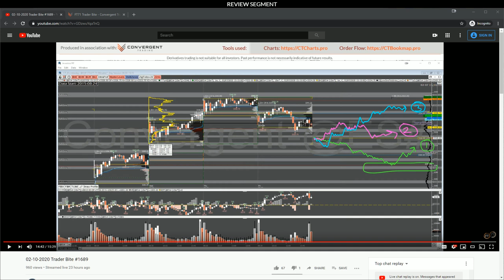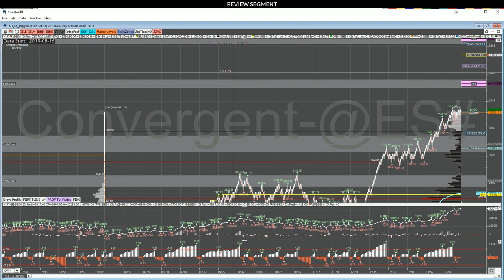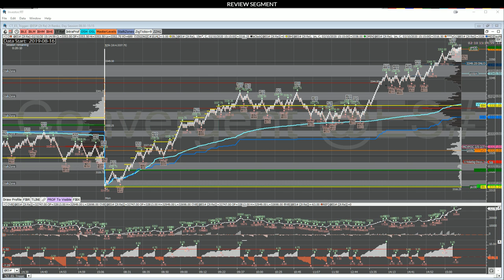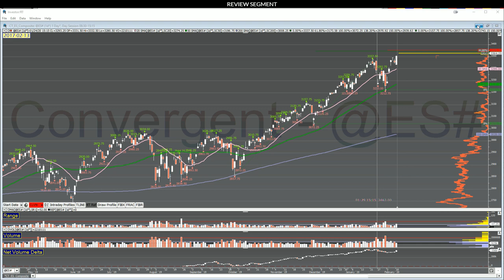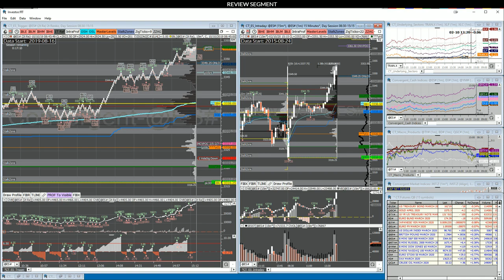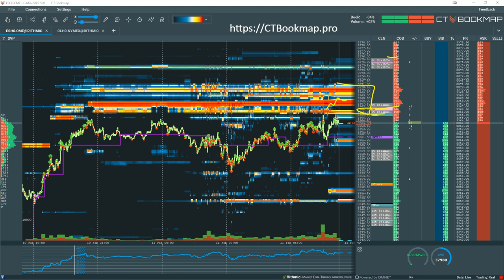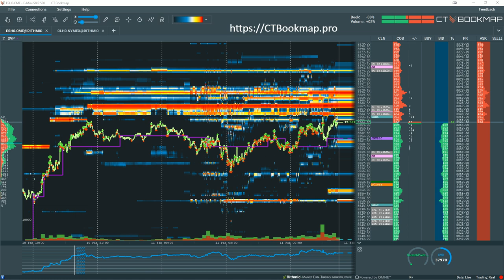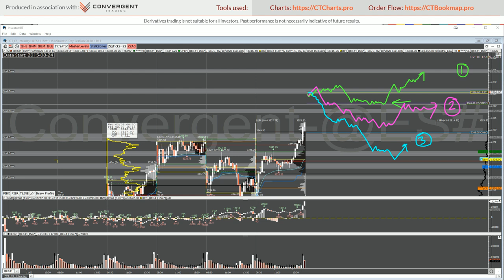02-11-2020 Trader Bite #1690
A quick and easily digestible daily bite of trade planning information from a professional trader to help you shape your day.

We have seen many requests for brokerage assistance as a result of some clearing firms no longer providing a stable platform and futures brokerages who are no longer providing reasonable service. If you wish to be assisted, please fill out this form

Convergent Trading provides a virtual online prop environment to help those seeking to be career professional traders gain focus and direction in their trading